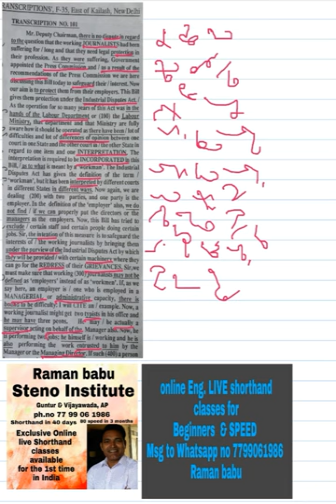Shorthand speed 60 & 80 WPM